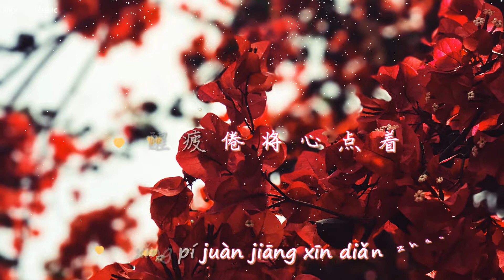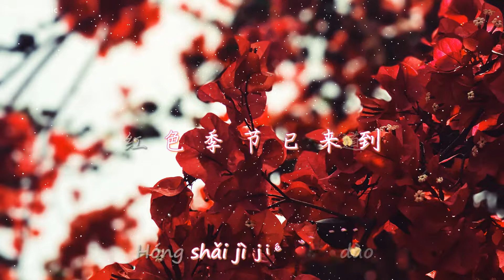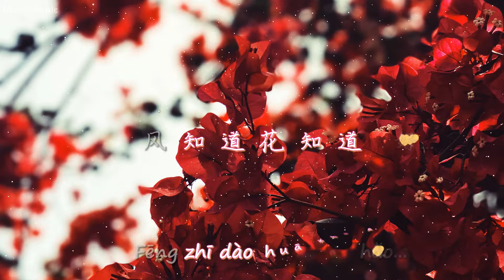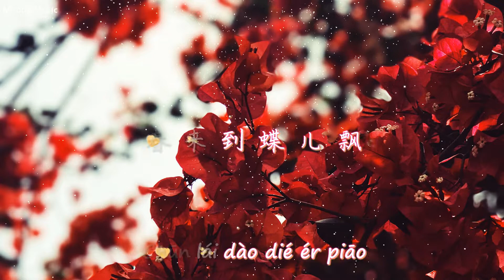♪ 红色季节 (Một Mùa Đỏ - Cover) - Lương Bích Hữu (梁碧好 - LBH) ♪ | BEAT + KARAOKE | Moon's Music Channel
DON'T FORGET TO
TO UPDATE THE NEW VIDEOS